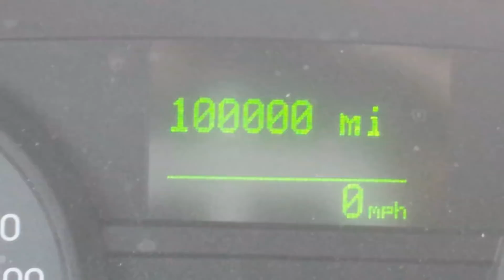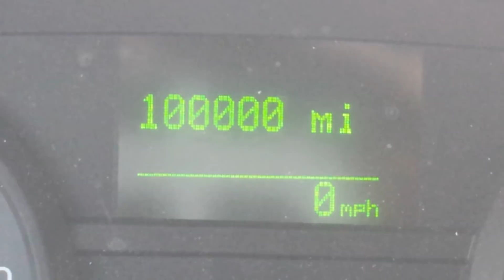Hitting A Milestone First Thing In The Morning!